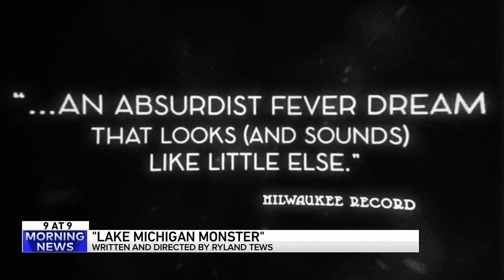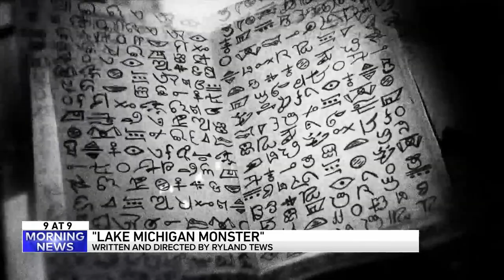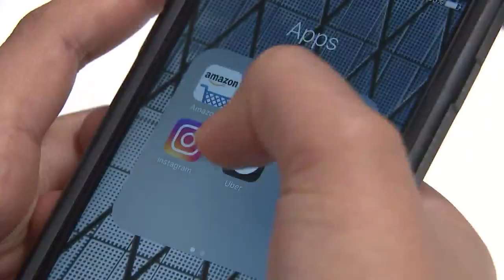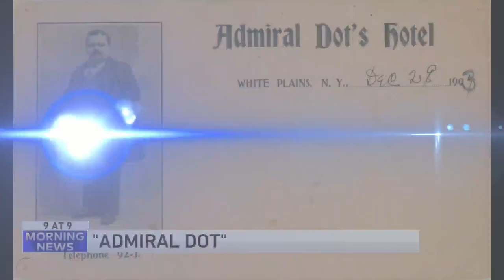World record high dive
Would you like to see the world record high dive?! Of course you would!
The WGN Morning News team also discusses tinned fish, 'Lake Michigan Monster,' and Matt Damon's cat.